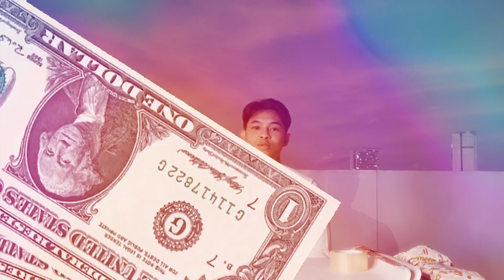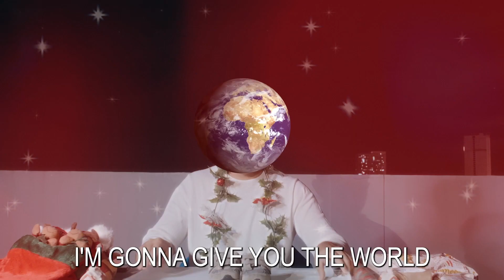A Guide To (W)rapping by Young Cocoa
Wrapping gifts has never been easier. All it takes is some banger tunes and for the day to turn into night.